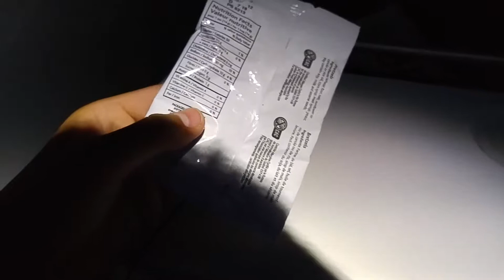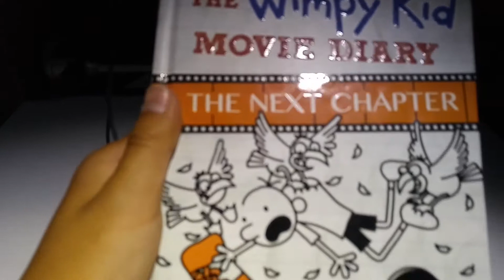YVR to Narita airport(7)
Rough landing